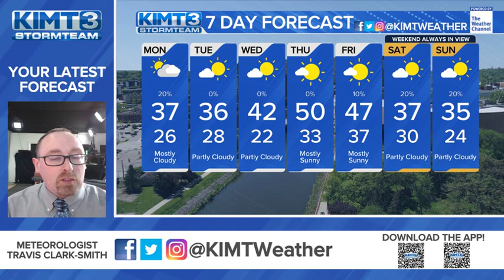Another Quick Chance of Snow Monday Then a Warmup!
Sunday's been pretty gloomy with mostly cloudy skies and temps in the upper 30s. If you're a fan of warmer temperatures and sunny skies, well, that's coming! Another gloomy day to get through on Monday first, though. And there is another small chance of some snow showers especially tomorrow night. But like the last round, there won't be much, if any accumulation as the majority of the snow will stay to the south. That system will keep temperatures cool through Tuesday but then we have a small warming trend for the rest of the week and we're looking at 50 by Thursday! Another system will make its way to the area for next weekend bringing a slight chance of some rain or snow showers and cool temps back down to the mid 30s, though that is still above average for the first week of December.